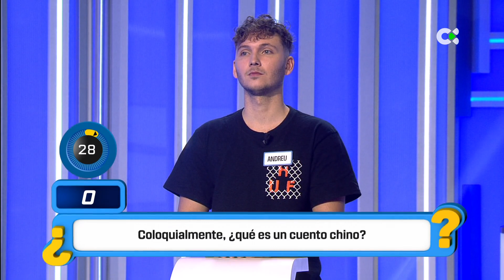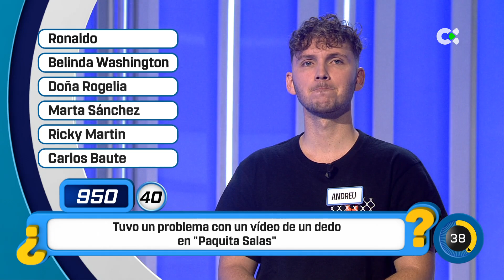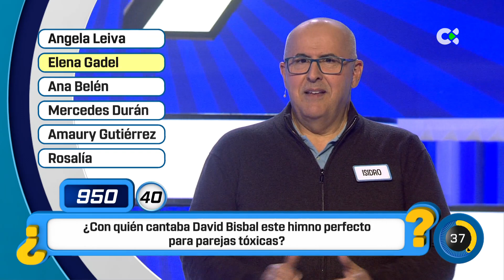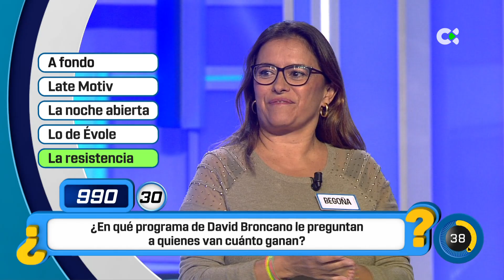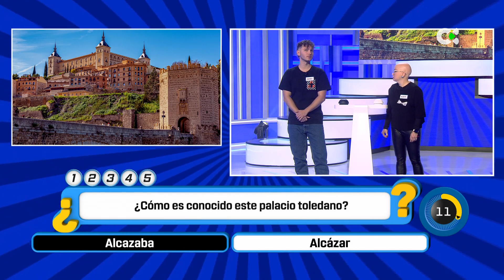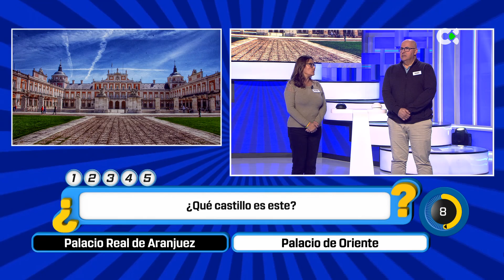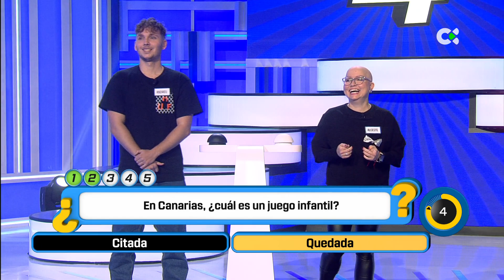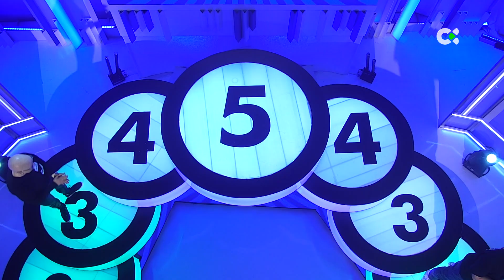Cógeme si puedes | 13/03/23